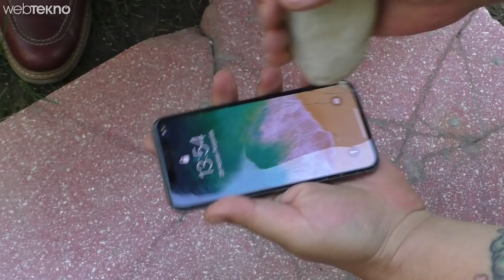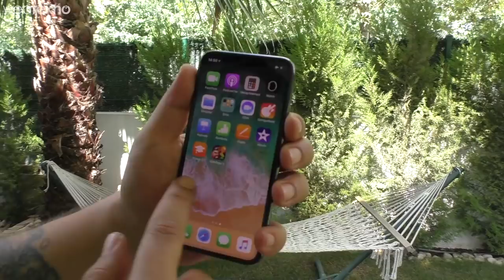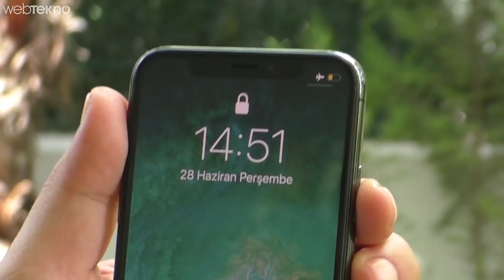Patronun iPhone X'unun Ekranını Önce Kırdık Sonra Yaptık! (iPhone Ekranı Nasıl Değiştirilir?)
Patronun Telefonu Yine Elimizde: iPhone X Camı Nasıl Değiştirilir? (Önce Kırdık Sonra Yaptık!)

Merhaba sevgili Webtekno takipçileri. Bu videomuzda sizlerle ve Engin'le birlikte patronun iPhone X'unun camını değiştireceğiz.

Tabi değiştirmek için önce kırmak gerekiyor arkadaşlar. Bu nedenle maalesef sevgili patronumuzun iPhone X'unun camını kırdık :) Ama merak etmeyin bizce eskisinden daha güzel oldu :)

Size de izlemesi kaldı, keyiifli seyirler...